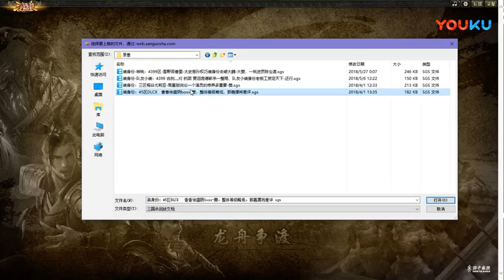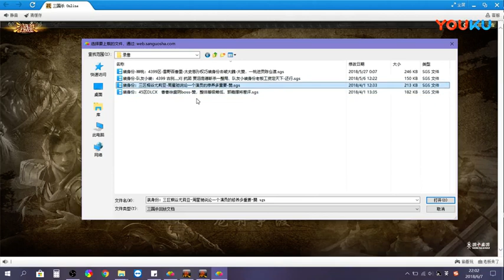【王司徒解说三国杀】国战 装身份系列，一桃进贡陈仓度 高清